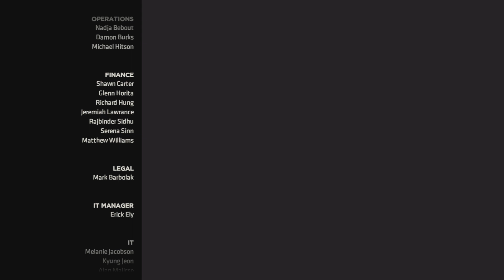Batman: The Enemy Within Episode 5 part 3 Ending (PS5)